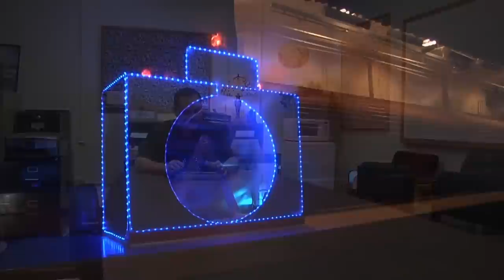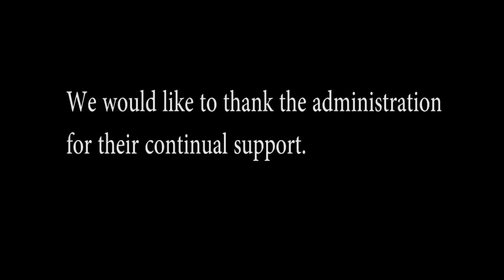Copy of South Miami Sr High School 2013 FCAT Peprally HD] ©